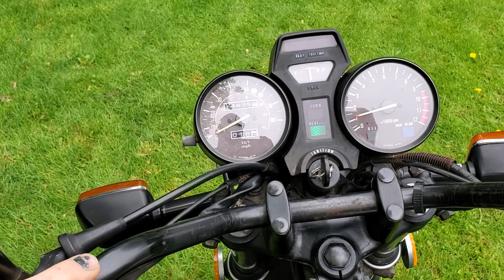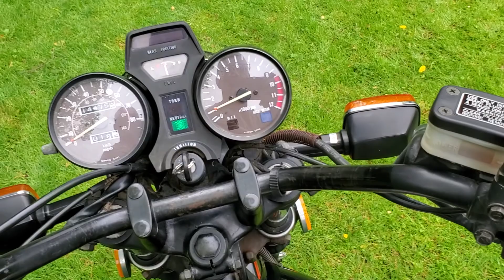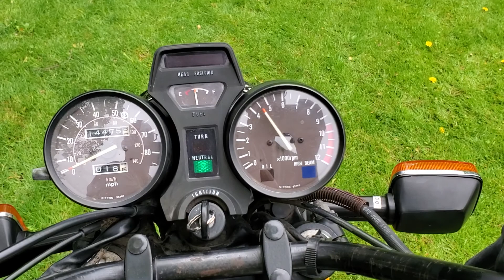1982 Suzuki GS650E For Sale